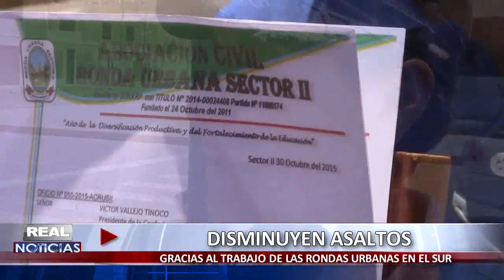DISMINUYEN ASALTOS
En un trabajo mancomunado junto a la Policía y Serenos de Nuevo Chimbote, la Asociación de Ronderos Urbanos del sector II estaría dando buenos resultados, pues según indica su Presidente el índice de robos y asaltos ha disminuido en los 14 pueblos que abarca este sector.

Así lo aseveró Rómulo Crispín Huamán.